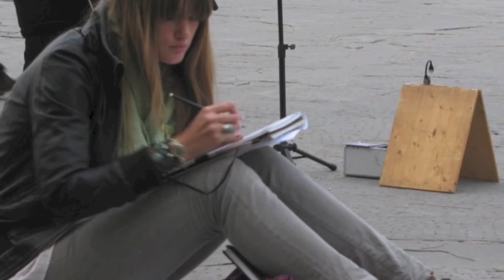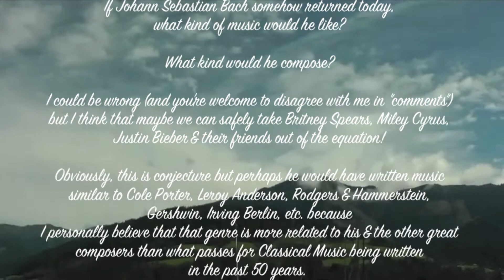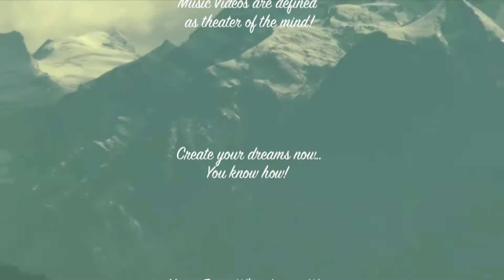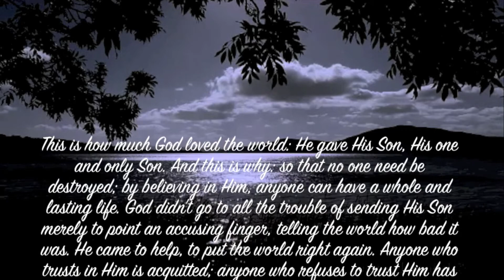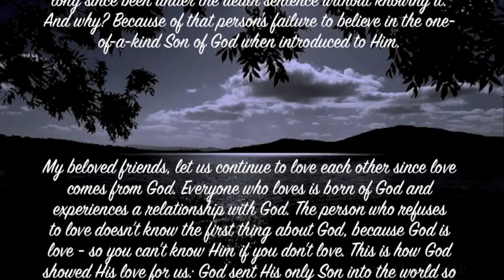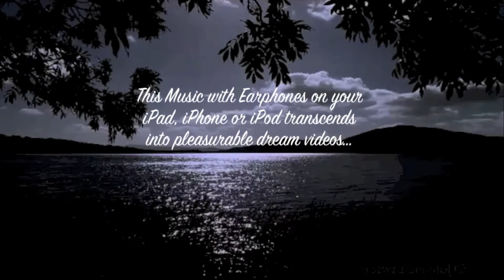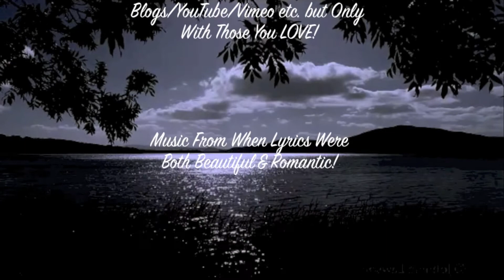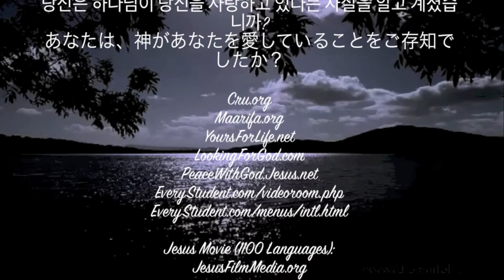If Bach Wrote Music Today! (ALBUM)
"RCA Victor Symphony Orchestra-Victory At Sea: Theme Of The Fast Carriers", sound recording administered by:

SME
"Various Artists-An Affair to Remember", sound recording administered by:
"Ferrante & Teicher-Theme from 'The Apartment' (From "The Apartment")", sound recording administered by:
[Merlin] finetunes
Made In etaly
IODA

NeedHim.Org

1-888-NEED-HIM

More Help:

Cru.org
Maarifa.org
YoursForLife.net
LookingForGod.com
PeaceWithGod.Jesus.net
EveryStudent.com/videoroom.php
EveryStudent.com/menus/intl.html

Jesus Movie (1100 Languages):
JesusFilmMedia.org

iLoveProfHowdy.Com

T3H7P12H